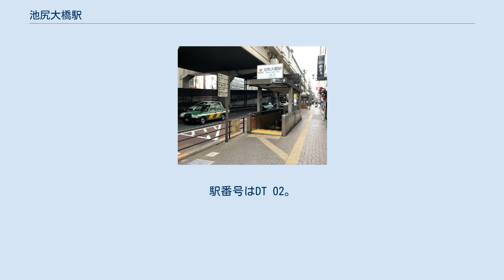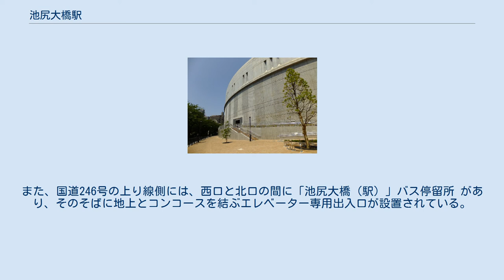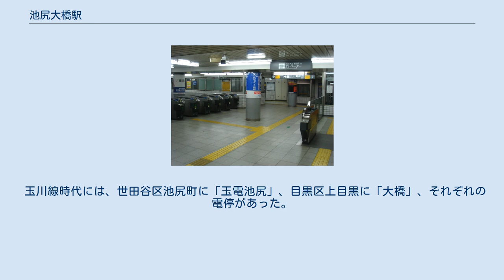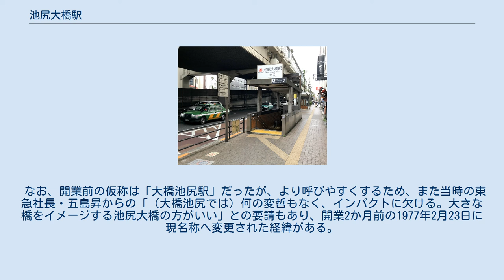池尻大橋駅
池尻大橋駅（いけじりおおはしえき）は、東京都世田谷区と目黒区に跨る東急電鉄田園都市線の駅である。
世田谷区最東端の駅である。
駅番号はDT 02。
 具体的には、世田谷区池尻二丁目と池尻三丁目、目黒区大橋二丁目、東山三丁目に跨っているが、駅の所在地は世田谷区池尻三丁目2番となっている。
 トイレは1番線ホームにあり、多機能トイレを併設している。
 駅の出入口は、東口・西口・南口・北口の4箇所がある。
このうち目黒区側の東山商店街に接する東口と、世田谷区側の池尻方面への西口への階段が広く、西口はムトウビルの一階に開口しており、同ビル地下の商業施設とも階段の途中でつながっている。
一方、国道246号の歩道上に開口している南口と北口の階段は狭く、歩道の寸法に余裕が少ないため地上付近で更に狭くなっている。
4箇所いずれの出入り口にもエスカレーターはない（エレベーターについては後述）。
それぞれの出入口は改札口前のコンコースでつながっており、営業時間内は自由通路としても機能している。
 上下線各ホームと改札階の間にそれぞれ個別にエレベーターが設置されているが、既存改札内に設置するスペースが確保できず、改札階のコンコース（改札外）に幅広型自動改札機を設置すると共に、柵を新設してエレベーター用の通路を確保したため、改札外のスペースが少し狭くなっている。
なお、このエレベーター専用改札には精算機が設置されていないため、精算が発生する場合はインターホンで駅員を呼ぶ必要がある。
また、国道246号の上り線側には、西口と北口の間に「池尻大橋（駅）」バス停留所 があり、そのそばに地上とコンコースを結ぶエレベーター専用出入口が設置されている。
 （出典：東急電鉄:駅構内図） 近年の1日平均乗降・乗車人員の推移は下表の通りである。
 東急バスが大橋・池尻（一部を除く）を経由して渋谷駅と多摩川駅や田園調布駅などの東横線沿線、等々力駅や二子玉川駅などの大井町線沿線、祖師ヶ谷大蔵駅や成城学園前駅などの小田急線沿線を結んでいる。
また、小田急バスは大橋・池尻を経由して渋谷駅と成城学園前駅・調布駅を結んでいる。
この他、渋谷や山手線内南部地域への利便性向上を図るために数路線の高速バスが停車する。
 大橋・池尻大橋（高速バスのみ）・池尻大橋駅（渋谷駅行のみ）・池尻を経由する系統は以下の通りである。
 玉川線時代には、世田谷区池尻町に「玉電池尻」、目黒区上目黒に「大橋」、それぞれの電停があった。
このほぼ中間地点に設置されたことから「池尻大橋」の名称とされた。
いわゆる複合駅名であり、「池尻大橋」という地名あるいはその名の橋梁はない。
なお、その後目黒区側の地名は玉川通りを境に大橋二丁目と東山三丁目に分かれている。
 なお、開業前の仮称は「大橋池尻駅」だったが、より呼びやすくするため、また当時の東急社長・五島昇からの「（大橋池尻では）何の変哲もなく、インパクトに欠ける。大きな橋をイメージする池尻大橋の方がいい」との要請もあり、開業2か月前の1977年2月23日に現名称へ変更された経緯がある。